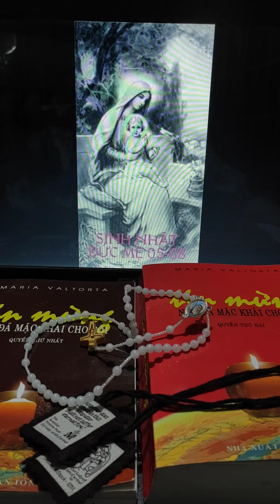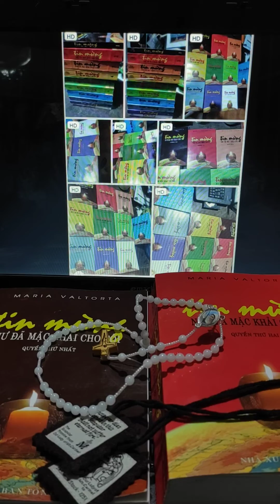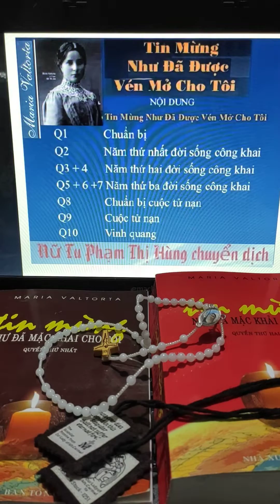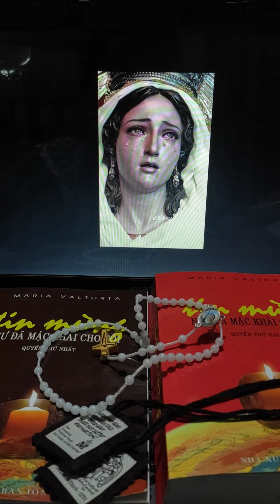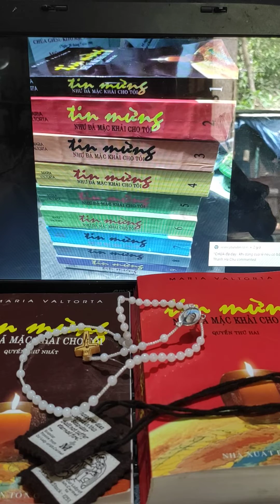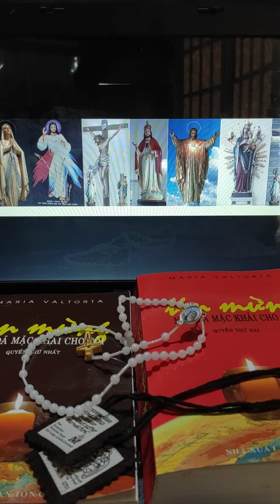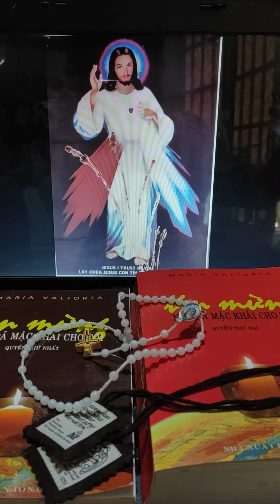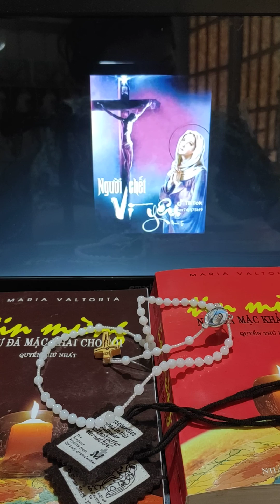P23: TIN MỪNG NHƯ ĐÃ MẶC KHẢI CHO TÔI - Cuốn 3 NĂM THỨ HAI RAO GIẢNG NƯỚC TRỜI